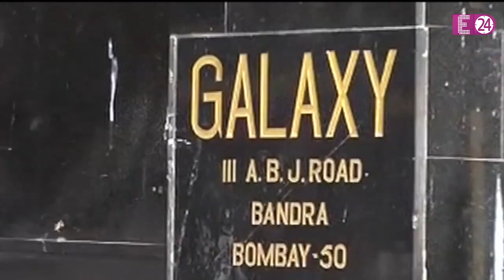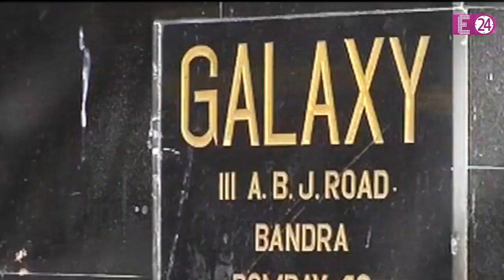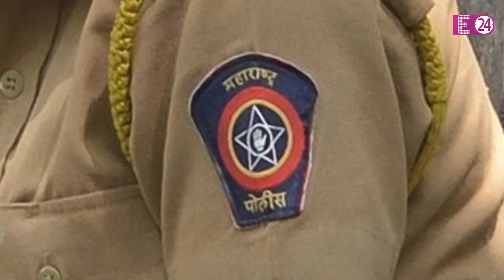Salman Khan की सुरक्षा चाकचौबंद, मिला बंदूक का लाइसेंस, अब बुलेटप्रुफ गाड़ी में चलेंगे एक्टर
बीते दिनों ये खबर आई थी कि अपनी सुरक्षा को लेकर चिंतित सलमान खान ने सेल्फ प्रोटेक्शन के लिए मुंबई पुलिस के सामने आर्म्स लाइसेंस देने की अर्ज़ी डाली थी। और अब बड़ा अपडेट ये है कि सलमान की ये गुज़ारिश मुंबई पुलिस ने मंजूर कर ली है। जी हां, सलमान खान को मुंबई पुलिस की तरफ से आर्म्स लाइसेंस मिल गया है। यानि अपनी सुरक्षा को लेकर सलमान की जो चिंता बढ़ी हुई थी उसमे उन्हें राहत इस बात से मिली है कि अब उनके पास बंदूक रखने का लाइसेंस मिल चुका है।